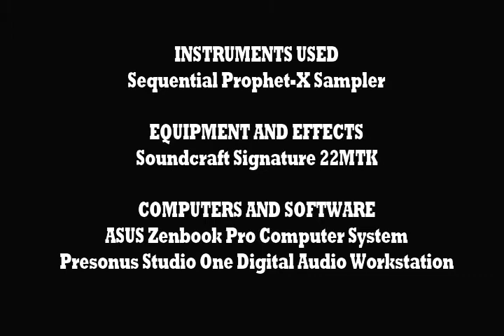TC 2000 (Varouje Cover) by Everett Dudgeon (Prophet X)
I've been on a big kick lately of late 80s early 90s martial arts films. Especially those with Cynthia Rothrock, Billy Blanks, Jalal Merhi and Bolo Yeung. I decided to pay tribute to one of those flicks, TC 2000. A super fun Terminator inspired flick with a kick as soundtrack by Varouje.

I have no idea what the original score used but I wanted to give a different flavor than my 80s synth stuff. I used the onboard "cinematic" samples in the Prophet X as well as some factory presets. Massive horns, twisting metallic tones, ambient pads and thunderous percussion and hits.